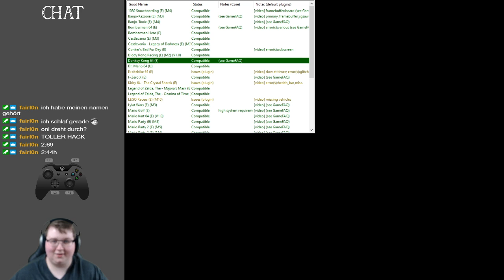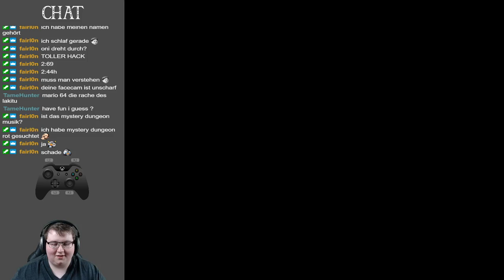Onis Spielecke │ Star Revenge 1.5: Star Takeover Redone 2.X.X (SM64 Hack by BroDute) [Blind] │ #01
Oni wagt sich abermals an Mario 64 Hacks! Diesmal fange ich endlich, zumindest irgendwie, mit der Star Revenge Reihe an... Mal im Ernst wie soll man bei so vielen verschiedenen Versionen eines Hacks noch den Überblick bewahren?! Angefangen haben wir ganz kurz mit Star Revenge 1.5, sind dann auf 1.5 Redone 2.0 gewechselt und später, beim 4 oder 5 Stream dann wiederum zu 1.5. Redone 2.1.1 :/ Ich hoffe mit den nächsten Hacks ist es ein wenig verständlicher.